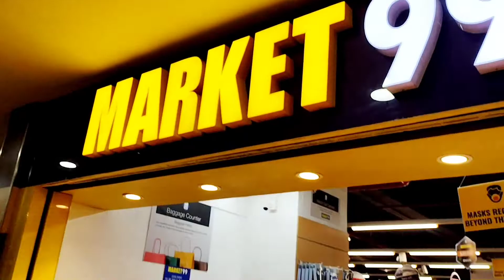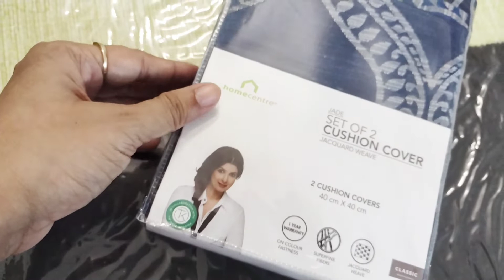Diwali shopping & haul at City Centre, Mangalore / Bengali vlog@LIVETHEPRESENT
Sharing my Sunday's City centre shopping and Diwali haul video. I would love to chat with you..Thanks!!

Facebook Page :     @LIVE THE PRESENT

All comments will be reviewed by Live The Present and may be deleted if deemed inappropriate. Comments which are off-topic, offensive or promotional will not be posted. The comments/post are from members of the public and do not necessarily reflect the views of this channel.
All the contents (including texts, photographs, videos, graphics, and any kind of artwork) published in this channel is Copyrighted to Live The Present.